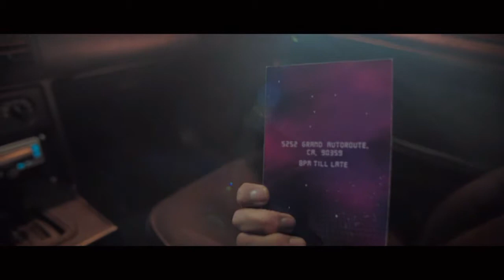Need For Speed Gameplay Walkthrough Part 1 PS4